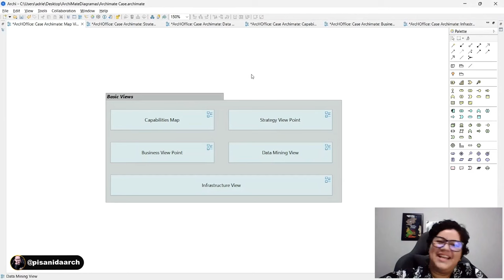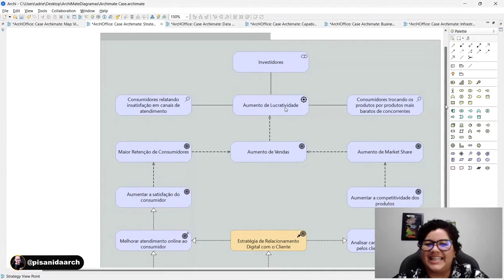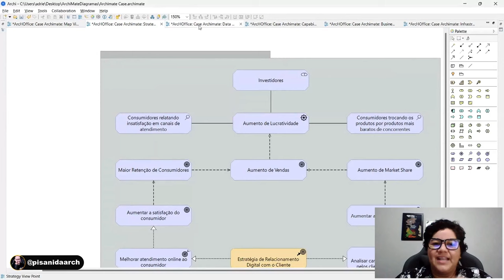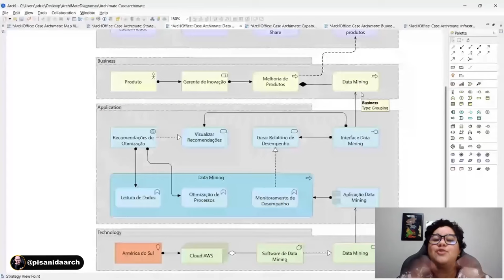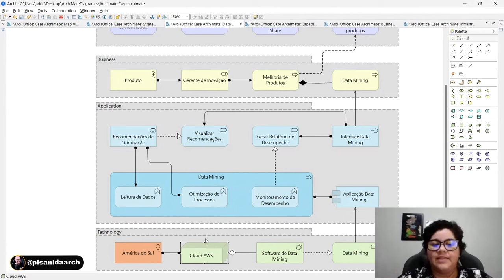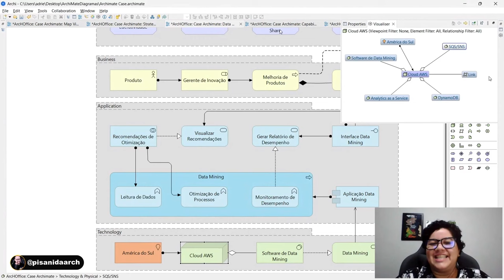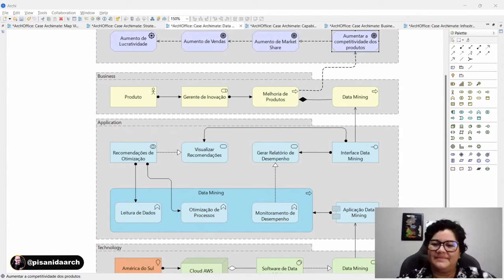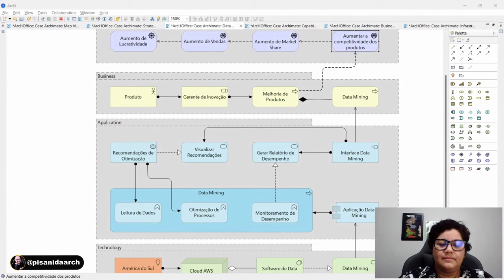Transforme a sua empresa com Arquitetura Corporativa e ArchiMate: Descubra como e por que adotar!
Nesta live, conversamos com uma profissional de arquitetura corporativa aqui da ArcH sobre a importância da Arquitetura Corporativa e ArchiMate para as empresas.

Discutimos os benefícios da adoção da Arquitetura Corporativa e ArchiMate, os problemas que as empresas enfrentam ao não adotar, e apresentamos alguns diagramas práticos para ilustrar como a ferramenta ArchiMate funciona na prática.

Além disso, apresentamos alguns diagramas na ferramenta ArchiMate Tool, que pode ajudar as empresas a implementar a Arquitetura Corporativa e ArchiMate em seus processos de negócios. Não perca esta oportunidade de aprender como a Arquitetura Corporativa e ArchiMate podem ajudar a transformar sua empresa!